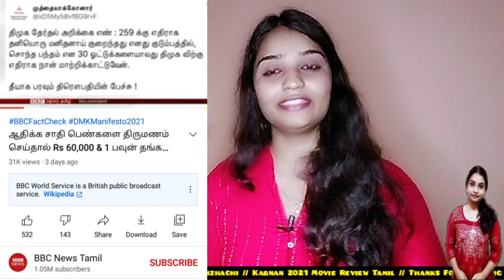Karnan Movie Review Tamil | Dhanush | Karnan Movie Teaser Review By Viji